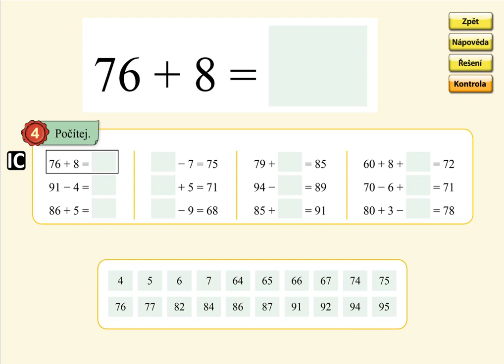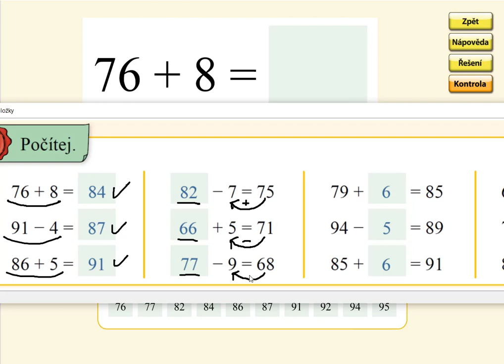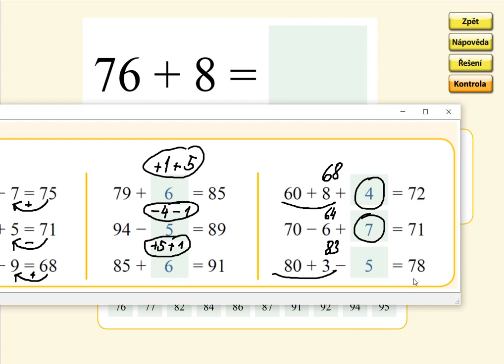Pamětné počítání do 100, MATÝSKOVA MATEMATIKA 5. DÍL - POČÍTÁNÍ DO STA, str. 57, cv.4